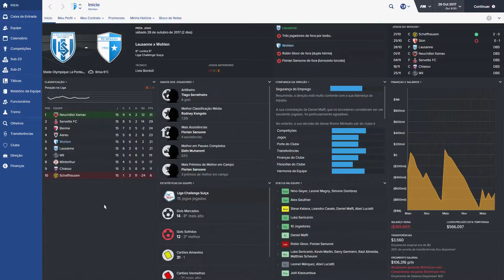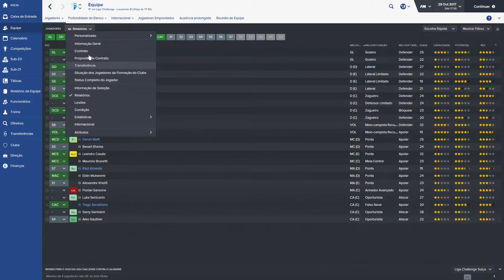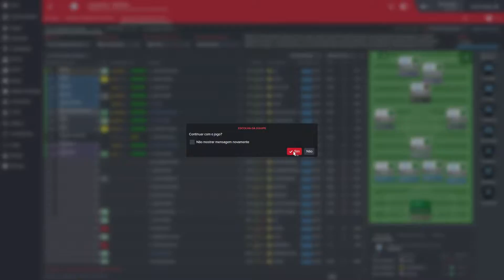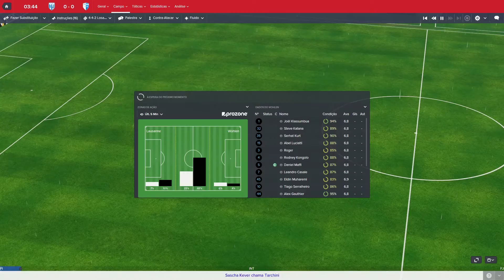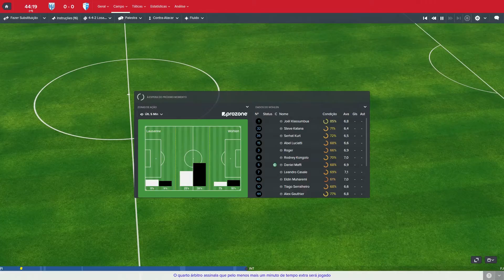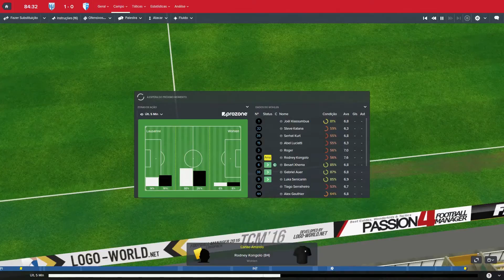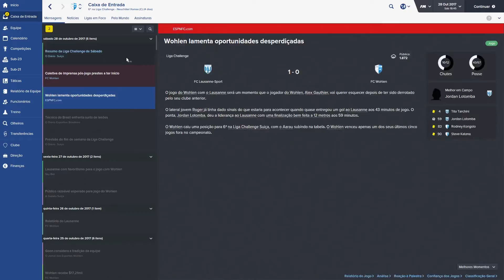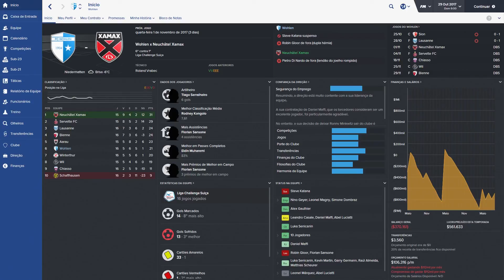Football Manager 2016 - A SOLUÇÃO É SE AFUNDAR NA CACHAÇA | FM 16 Modo Carreira - Parte #51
Em homenagem ao vídeo de número 51 dessa série e à crise tremenda do Wohlen, o negócio é encher a cara. Hoje enfrentaremos o FC Lausanne tentando a recuperação na Liga Challenge Suíça, esperando que nossos torcedores não precisem ficar de porre pra esquecer os problemas do time ao fim do jogo.

Football Manager 2016 é o simulador de administração de futebol mais realista que existe. Você pode gerir um clube nos mínimos detalhes criando um técnico e construindo uma carreira. Também é possível criar seu próprio clube.